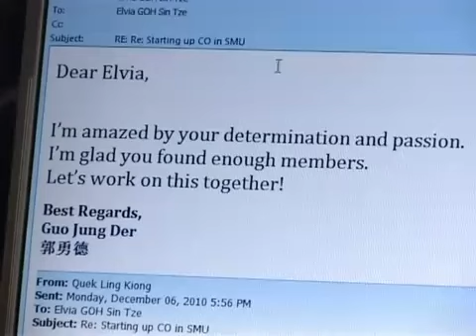SMU Chinese Orchestra - Super Mario Brothers (Second Half)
Super Mario Brothers (Second Half)

SMU Chinese Orchestra Annual Concert Passing Notes 新大薪传：迴響 2011
NAFA Lee Foundation Theatre
20 January 2011
Conductor - Mr Quek Ling Kiong
Arranger - Mr Tan Kah Yong